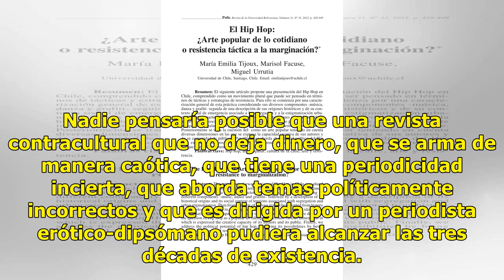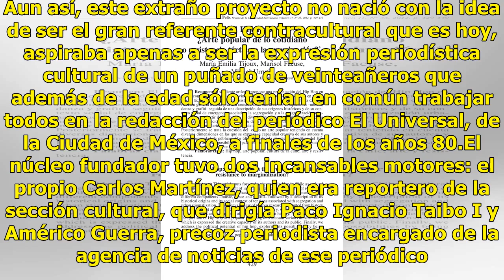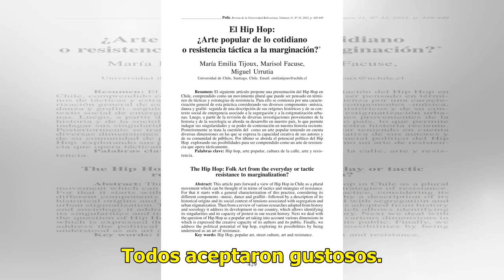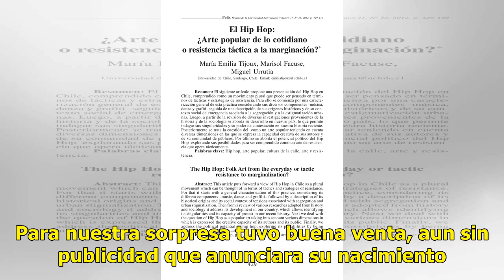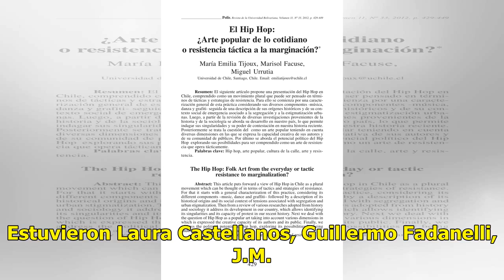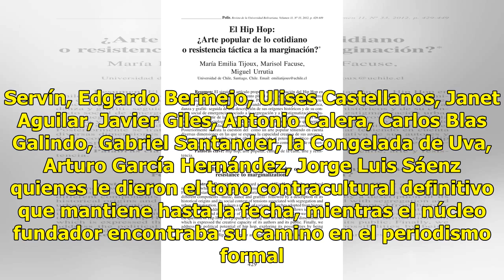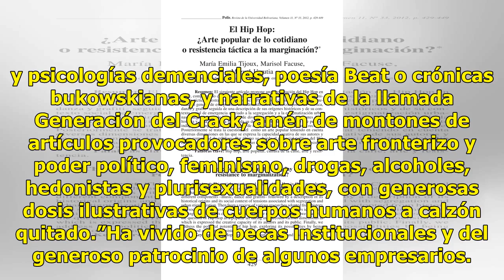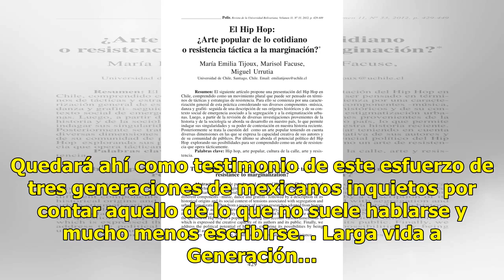Generación, la revista de contracultura que perdura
Nadie pensaría posible que una revista contracultural que no deja dinero, que se arma de manera caótica, que tiene una periodicidad incierta, que aborda temas políticamente incorrectos y que es dirigida por un periodista erótico-dipsómano pudiera alcanzar las tres décadas de existencia. Y sin embarg...